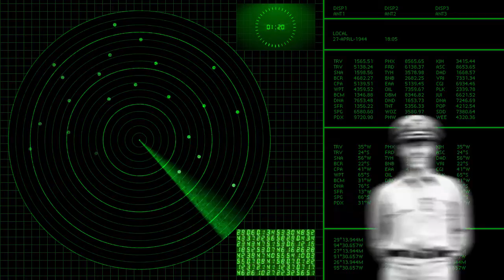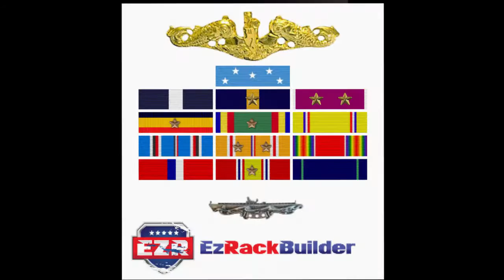Eugene Fluckey and his Military Awards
The first installment of USAMM.com's "HISTURY UNHITCHED" follows the story of Admiral Eugene "Lucky" Fluckey, who was awarded the Medal of Honor for actions in the Pacific during World War II.

USAMM MAN's incite on Admiral Fluckey:

"I for one tend to side with those who wear the Dolphins. There's something that just gives me the willies when I think about those folks out there, creeping along. It keeps me up at night. I do have to say though, that Fluckey was one brave commander. He was the first submariner as far as I know, to ever fire his torpedoes at an enemy while surfaced. Heck, during the battle you see here now, he was up top viewing the whole thing unfold with his very own eyes. That's one tough monkey. So, it's easy for me to say that I have a pretty good deal of respect for those sea dogs. Submarines scare me."

Are you a history buff? Have a recommendation or suggestion for HISTURY UNHITCHED?